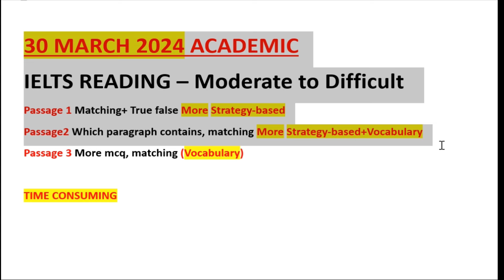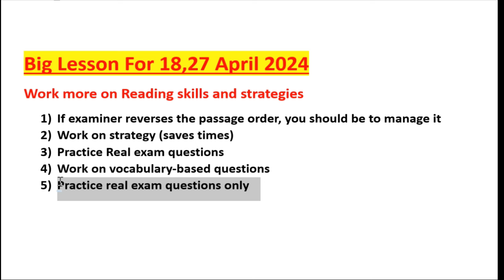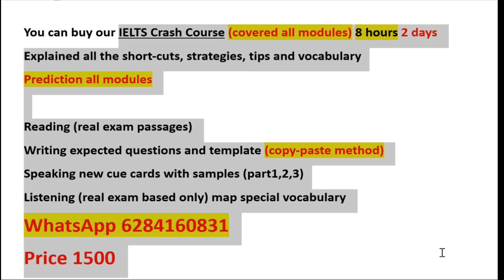IELTS Unexpected Reading Pattern|18,27 April (AC+GT) Exam Big Warning| What Is solution Prediction?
18 april ielts exam prediction,
18 april ielts exam prediction 2024,
27 april ielts exam prediction 2024,
27 april ielts exam,
27 april ielts exam prediction 2024,
ielts exam prediction,
level of ietls exam on 18 april,
idp new changes in ielts,
idp new update,
new update idp india,
new update idp 2024,
may ietls exam pattern,